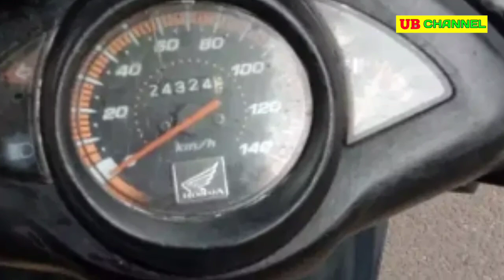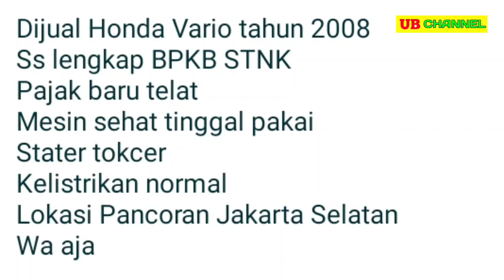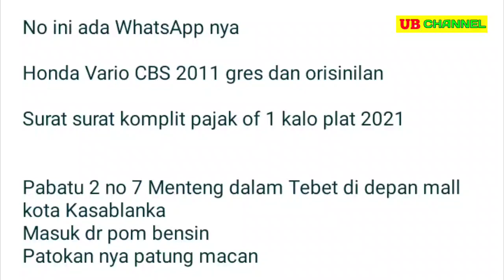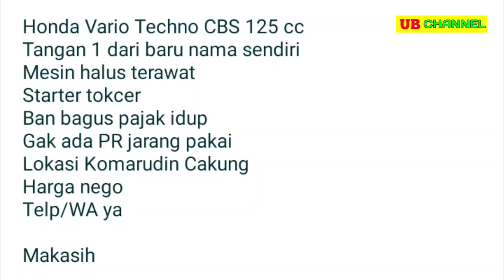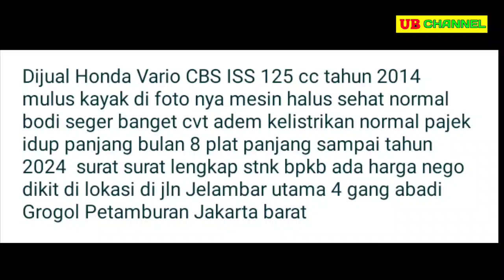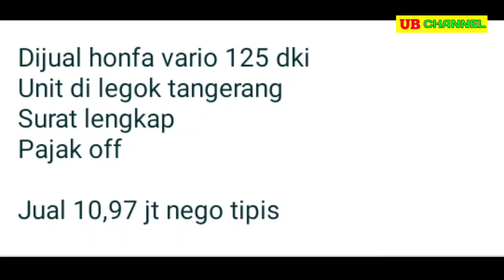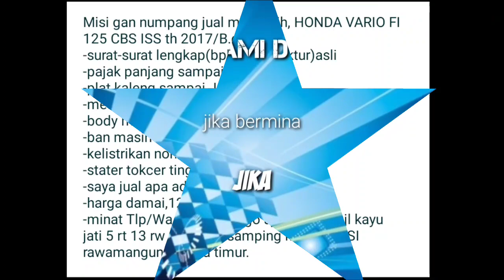HARGA HONDA VARIO BEKAS MURAH HANYA 3 JUTAAN MASIH BISA NEGO BURUAN DIBELI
7 HONDA VARIO BEKAS MURAH HARGA MULAI 3 JUTAAN

AWAS PENIPUAN !!!...
~ Kami hanya memberikan INFORMASI seputar jual beli Motor bekas.
~ Kami TIDAK memberikan JASA jual beli Motor bekas.
~ Jika ANDA berminat untuk membeli Motor seperti yang ada di video kami.

~ Jika Link sudah tidak dapat di akses berarti Motor tersebut sudah LAKU TERJUAL.

1. HONDA VARIO CW TH.2007

2. HONDA VARIO TH.2008

3. HONDA VARIO TH.2011

4. HONDA VARIO 125 TH.2012

5. HONDA VARIO 125 TH.2014

6. HONDA VARIO 125 TH.2017

7. HONDA VARIO 125 TH.2017

Terima Kasih..